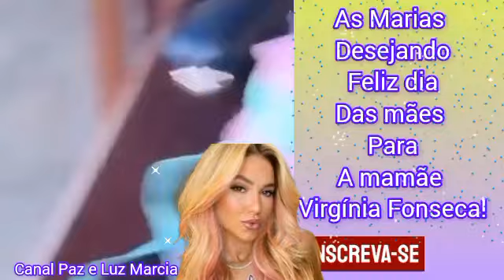As Marias Desejando um Feliz dia das mães para a mamãe Virgínia Fonseca!